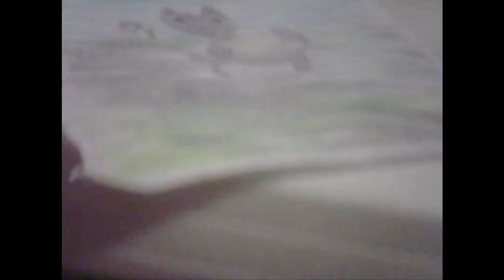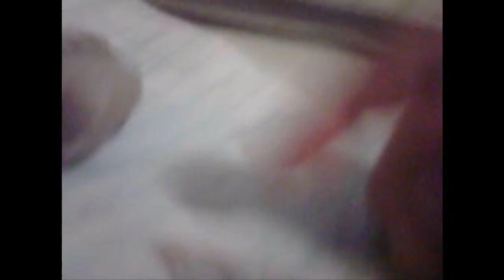lps : picture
lps